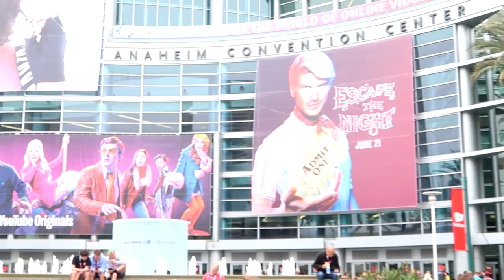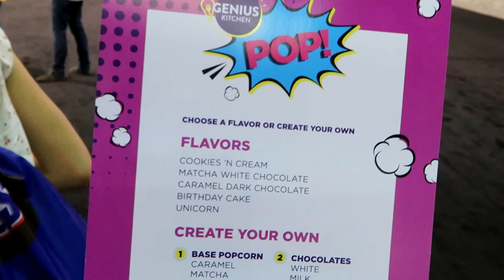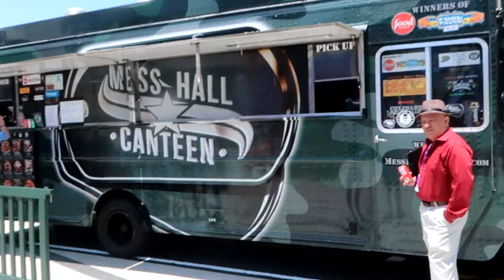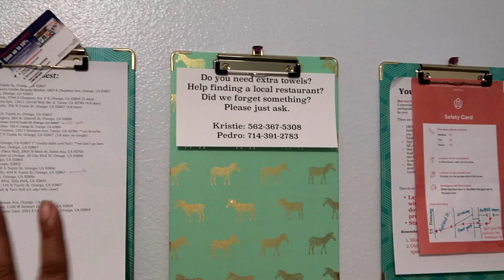GRANNY POTTYMOUTH's advice on Beauty - Vidcon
A Vidcon vlog

Los Angeles Family Vlog #54
6/22/2018